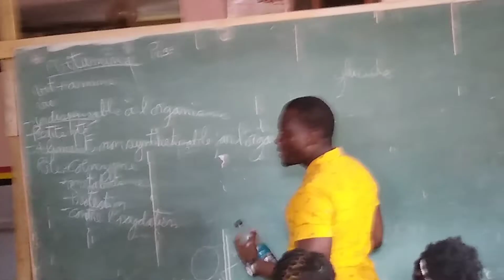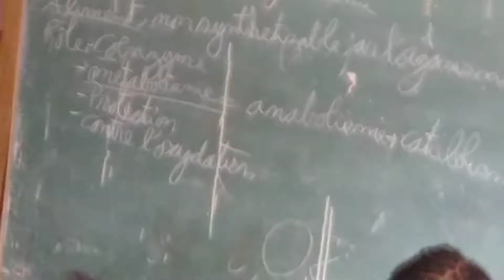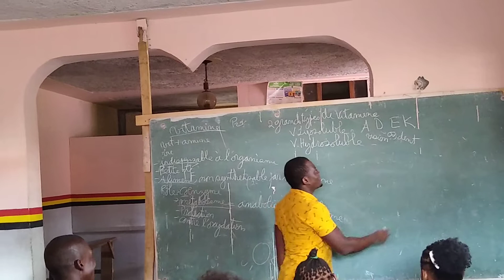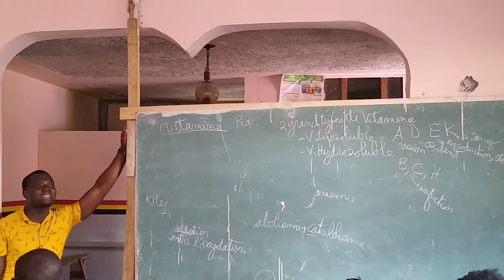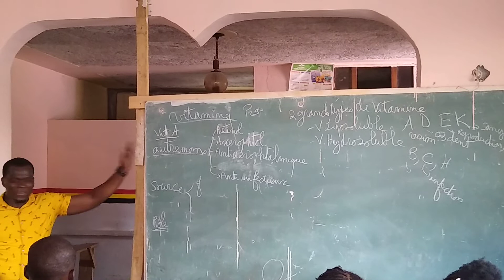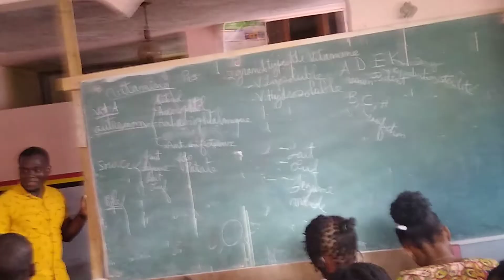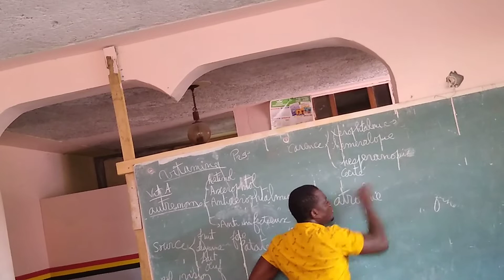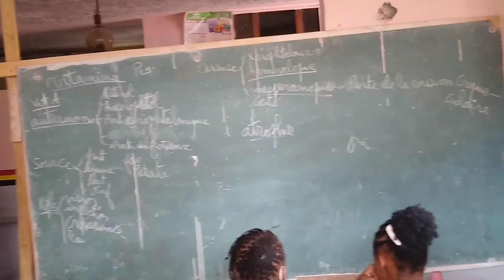Biologie Résumé sur Vitamine A. pour les élèves NS4 ( Svt)